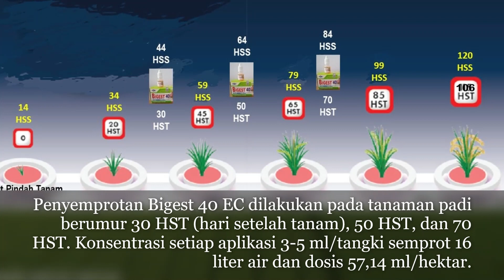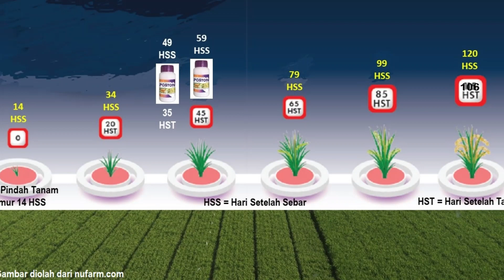Manfaat Zat Pengatur Tumbuh Bigest, Poston, dan GibGro dalam Meningkatkan Hasil Panen Padi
Video ini tentang manfaat zat pengatur tumbuh Bigest 40 EC, Poston 250 SC, GibGro 10 SP, dan GibGro Panen dalam meningkatkan hasil panen padi.

Bigest 40 EC merupakan zat pengatur tumbuh (ZPT) yang berbahan aktif asam giberelat 40 gram/liter. ZPT yang diproduksi PT Multi Sarana Indotani ini bermanfaat dalam meningkatkan pertumbuhan, penyerbukan, dan pengisian gabah sehingga meningkatkan hasil panen padi.

Poston 250 SC merupakan zat pengatur tumbuh (ZPT) yang berbahan aktif paklobutrazol 250 gram/liter. ZPT yang dipasarkan Saprotan Utama ini bermanfaat menekan pertumbuhan vegetatif dan mengalihkan penggunaan asimilat dari untuk perkembangan menjadi untuk produksi gabah.

GibGro 10 SP mengandung bahan aktif asam giberelat 10% dan GibGro Panen 20%. GibGro 10 SP berfungsi dalam proses keberhasilan penyerbukan dan GibGro Panen dalam memaksimalkan proses pengisian gabah. Kedua ZPT ini dipasarkan PT Nufarm Indonesia.

Sumber visual: agrikan.id, @CeritaPangan, golden-agin.com, nufarm.com, saprotan-utama.com, tokopedia.com. Semua visual ini sebagai ilustrasi.

Sumber teks: agrikan.id, cybex.pertanian.go.id, facebook.com, nufarm.com, pertanianindonesia.com, sinautani.com, dan tokopedia.com.